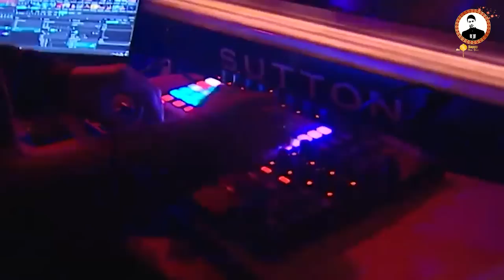TIN NÓNG BÓNG ĐÁ 25/1| VỤ ALVES CÓ TÌNH TIẾT MỚI, SANCHO CẠNH TRANH ANTONY, LÍ DO MENDES TỪ BỎ CR7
TIN NÓNG BÓNG ĐÁ 25/1|
-VỤ DANI ALVES CÓ TÌNH TIẾT MỚI
-CHELSEA LÁCH LUẬT CHUYỂN NHƯỢNG
-TÂN BINH CHELSEA TẠO KỶ LỤC SAU TRẬN MẮT
-HÉ LỘ LÝ DO MENDES TỪ BỎ RONALDO
-BARCA TÍNH ĐƯA VỀ CỰU SAO REAL MADRID
-SANCHO TRỞ LẠI ĐE DỌA ANTONY
-GIẢI ĐẤU CỦA RONALDO ĐƯỢC XẾP HẠNG
-VĂN TOÀN XÚC ĐỘNG NGÀY TRỞ VỀ HAGL